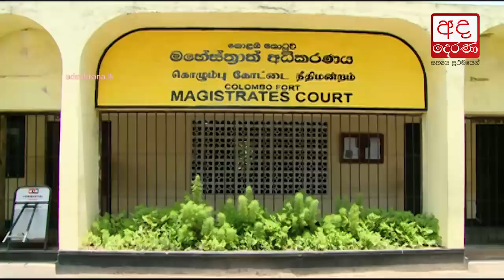Mahindananda remanded for failing bail conditions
Former minister Mahindananda Aluthgamage was remanded by Fort Magistrate till tomorrow (16) as he failed to produce evidence of his passport being with Colombo High Court.

ඇප කොන්දේසි සපුරාලීමට නොහැකිවීම හේතුවෙන් පාර්ලිමේන්තු මන්ත්‍රී මහින්දානන්ද අලුත්ගමගේ මහතා හෙට(17) දිනය දක්වා රිමාන්ඩ් බන්ධනාගාර ගත කිරීමට පියවර ගෙන තිබේ.